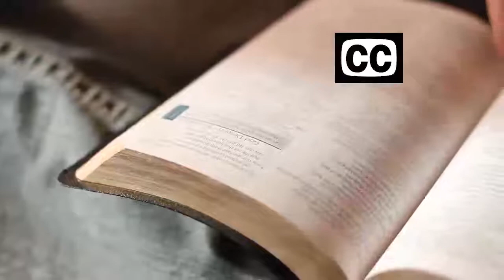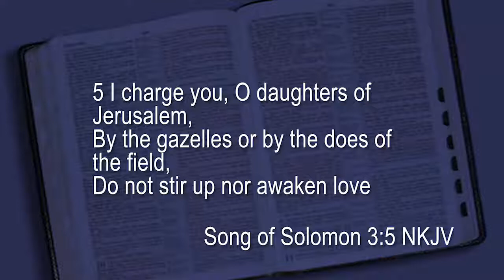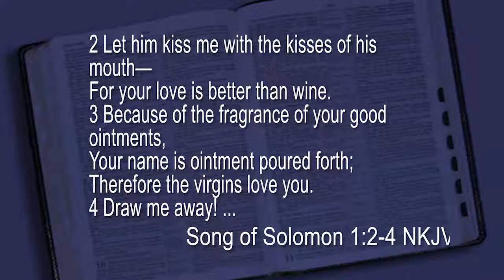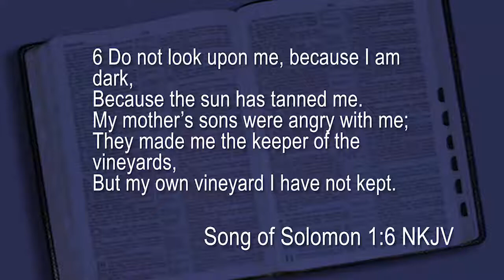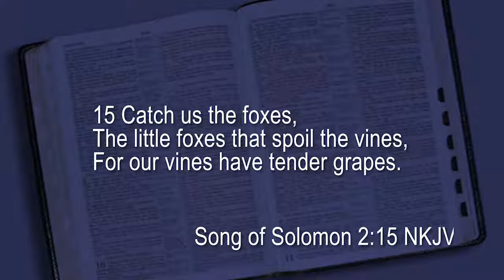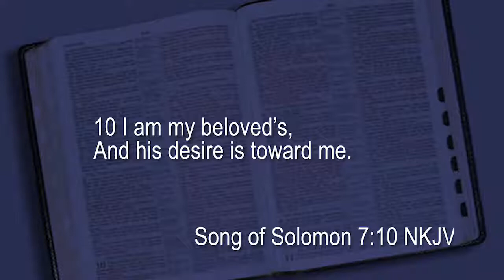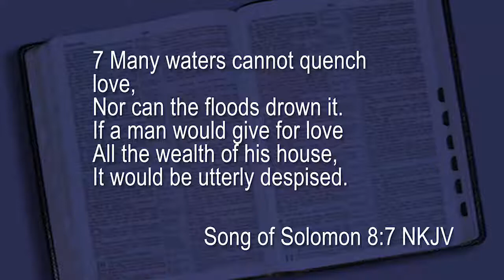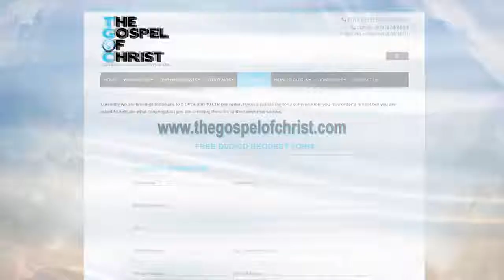Song of Solomon:Beauty of Married Love - LMOT - The Gospel of Christ - LMOT 24